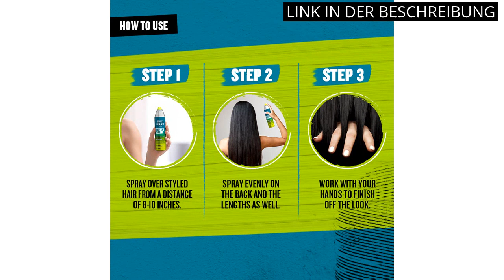Tigi Haarprodukte: Die 6 besten Tigi Haarprodukte - Entdecken Sie die neuen Trends! ✅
✋  Hier sind die 6 besten tigi haarprodukte - entdecken sie die neuen trends! auf dem Markt.

🔽🔽🔽 KAUFEN-LINKS TIGI HAARPRODUKTE 🔽🔽🔽

1) Bed Head by Tigi Urban Antidotes Resurrection Shampoo und Conditioner für geschädigtes Haar, 750 ml, (2 Stück) 1er Pack

2) Bed Head for Men by Tigi Matte Separation Stylingwachs für festen Halt, 85 g, 1er Pack

3) Bed Head by Tigi Masterpiece Shiny Haarspray für starken Halt und Glanz, 340 ml

4) Bed Head by Tigi Queen For A Day Volume Verdickungsspay für feines Haar, 311 ml

5) Bed Head by Tigi Manipulator Matte Haarwachs-Paste für starken Halt, 57 g

6) Bed Head by Tigi Small Talk Volumen-Stylingcreme für feines Haar, 240 ml (1er Pack)

* Zeitindikatoren (Timestamps) *

00:00 - Intro
00:06 - 1) Bed Head by Tigi Urban Antidotes Resurrection Shampoo...
00:46 - 2) Bed Head for Men by Tigi Matte Separation...
01:14 - 3) Bed Head by Tigi Masterpiece Shiny Haarspray für...
01:41 - 4) Bed Head by Tigi Queen For A Day...
02:10 - 5) Bed Head by Tigi Manipulator Matte Haarwachs-Paste für...
02:41 - 6) Bed Head by Tigi Small Talk Volumen-Stylingcreme für...
03:14 - Outro